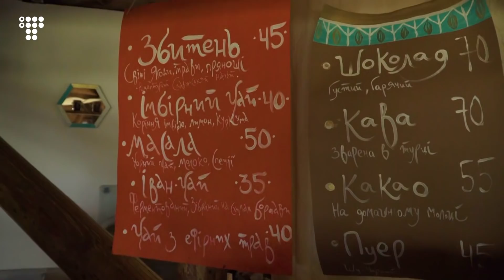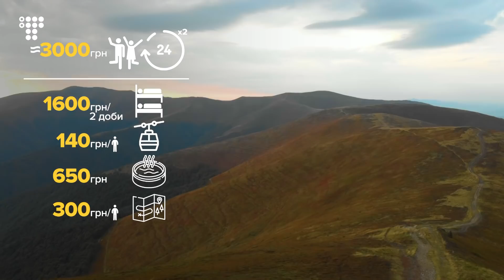КУДИ поїхати в КАРПАТИ на вихідні та СКІЛЬКИ це коштує ー Шипіт, Синевир, Боржава/ ОкАліна №8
Сезон відпусток добігає кінця, але ж вихідні нікуди не зникають!
Осінь 一 прекрасна пора, щоб поїхати в Карпати, піднятись на гору, насолодитись тишею і спокоєм. Ну або політати на параплані, поваритися у чані, випити домашнього вина, залізти в льодяний водоспад Шипіт та пограти на трембіті. Я вирішила спробувати все! Для своєї карпатської експедиції обрала Боржаву, Шипіт, Синевир та курорт Пилипець.
То скільки коштує відпочинок в Карпатах на вихідні у 2020 році, які умови та ціни на проживання, які карпатські страви необхідно скуштувати, чим розважитись і скільки на це потрібно грошей 一 про все це у новому випуску «Ок, Аліни».
А ще я знайшла ведмедів та форель.
А які твої улюблені місця у Карпатах, куди варто з’їздити?